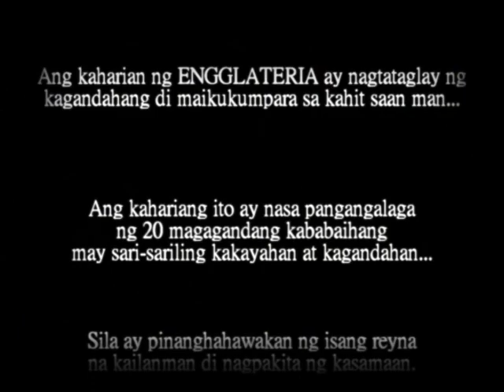Miss Engineering 2010: Trailer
Held last December 18, 2010 at Skydome, SM City North EDSA.

Culminating Event of Aveng'gers: The Century's Mightiest Heroes
Centennial Engineering Week